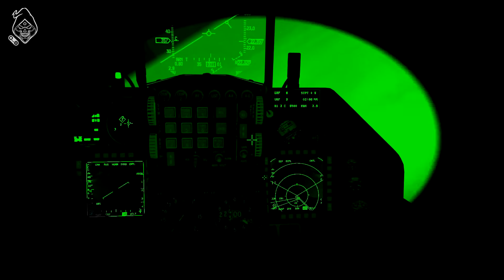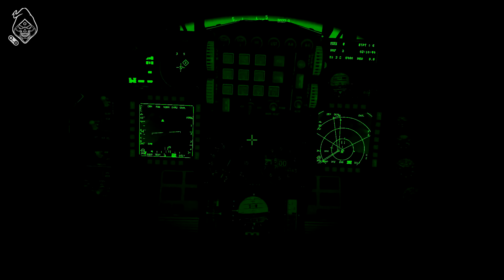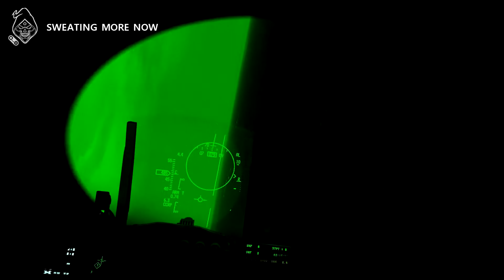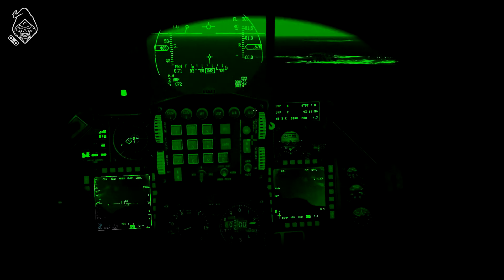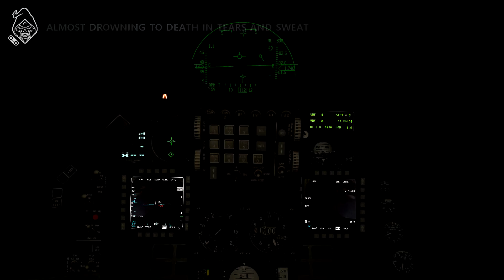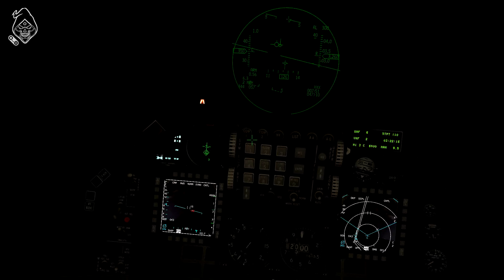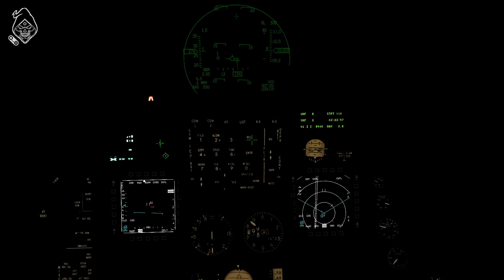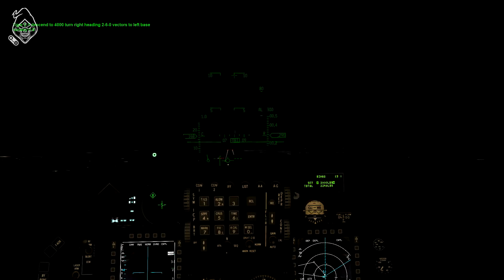FALCON BMS: OCA STRIKE - WHEN THINGS GO WRONG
(LIGHT HUMOR EDITION) A multiplayer strike on an airbase in North Korea.

Not my usual vid and very low editing but wanted to share it with the guys I flew with. also still trying to get to the bottom of the error I had in the strike with turning my Night Vision Goggles off and being locked into AA mode.

Interesting and fun flight none the less and had a ball.

To see this flight from another perspective you can follow it from my flight leads pov.